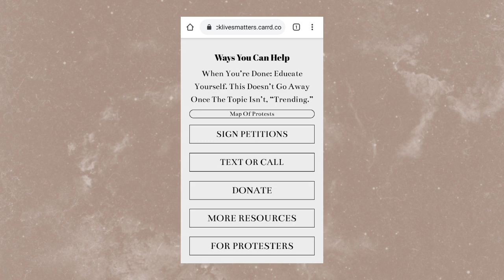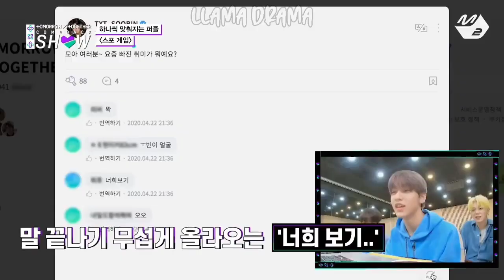the CYSM era but it's just huening kai laughing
*Had to re-upload because I accidentally posted it too early*
Support the Black Lives Matter movement:
» Donating, signing petitions and more:
Check out TXT's comeback “The Dream Chapter: ETERNITY”!